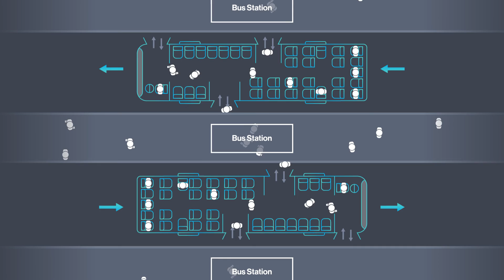New Flyer battery-electric Xcelsior CHARGE NG™ 40-foot bus featuring 3-door configuration for BRT.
New Flyer’s 3-door 40-foot battery-electric bus features a 3-door configuration that includes a street-side door for bus rapid transit (BRT) to ensure faster, more flexible BRT platform boarding and enhanced passenger experience.